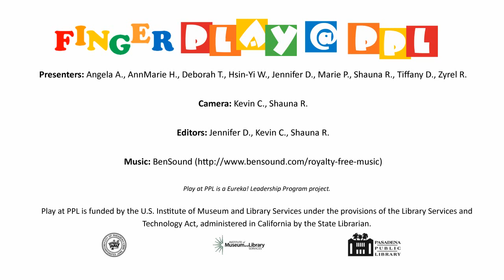Dickery Dickery Dare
Dickery dickery dare (bounce child on lap)
The pig flew up in the air (lift child up)
The man in brown
Brought him back down (bring child back down to lap)

Play@PPL was funded by a grant from the Institute of Museum and Library Service, under the provisions of the Library Services and Technology Act, administered in California by the State Librarian.